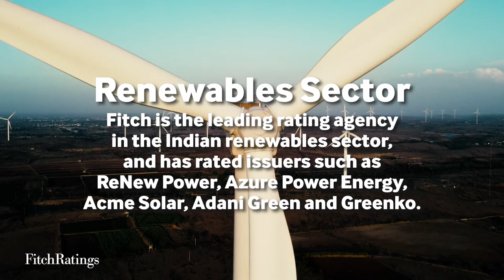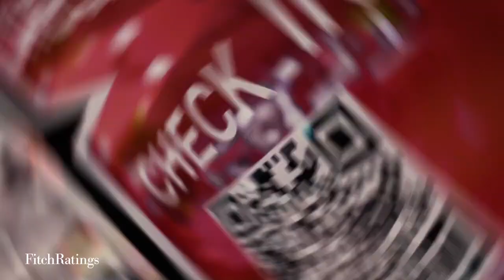Fitch Ratings is the Market Leader in India | Fitch Ratings APAC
Fitch Ratings is an award-winning provider of international credit ratings, and leads the India market through commentary and research. As the rating agency of choice, we provide clarity and insight, enabling our clients to make better decisions.

Fitch Ratings APAC